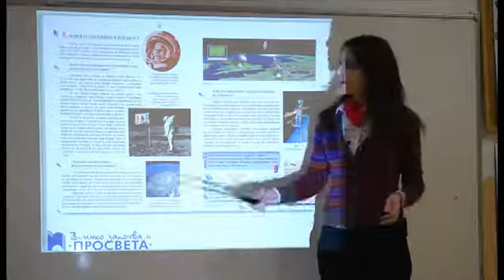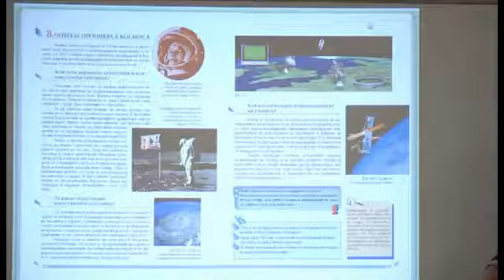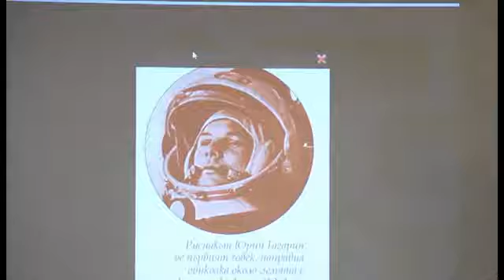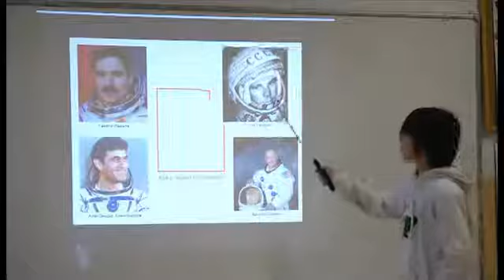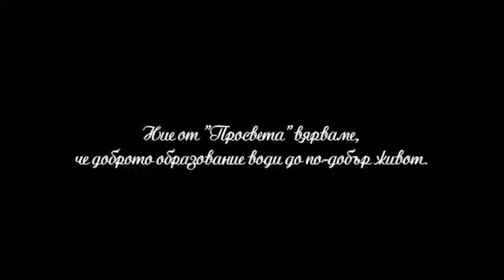Prosveta Libri Magici - учебниците на бъдещето!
За пръв път в България
Prosveta Libri Magici -
учебниците на бъдещето!